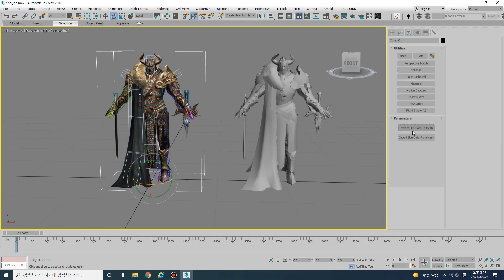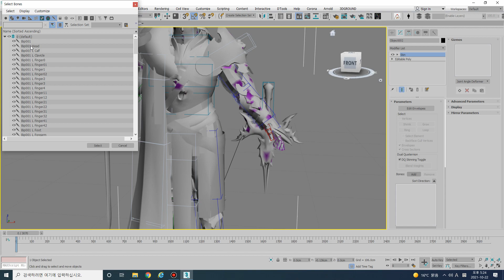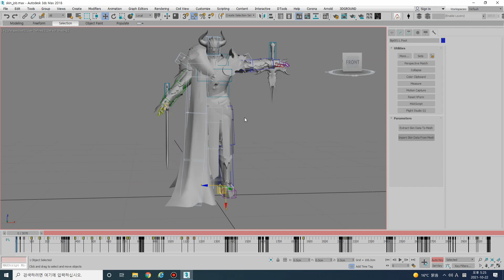[3D MAX]- 스킨 옮기기 다른 방식! (Skin data)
▶채널에 가입하여
[리깅된 모델링 다운/ 포즈강좌 영상시청]
[과외생 피드백 영상시청]  혜택을 받아보세요!!